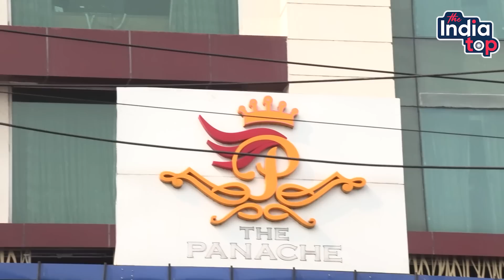Patna में Dhirendra Shastri के आते ही पगला गए बाबा के समर्थक कहाँ है रे Tej Pratap Yadav , गलती...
Patna में Dhirendra Shastri  के आते ही पगला गए बाबा के समर्थक कहाँ है रे Tej Pratap Yadav , गलती से भी ना दिखे !